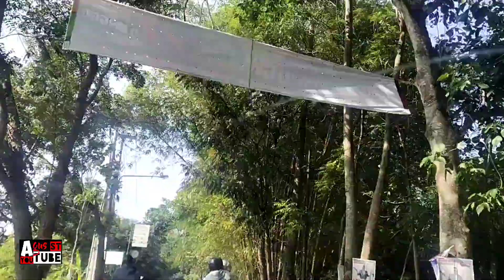Corolla DX #2 Hotel Puspa Sari Ciater Subang